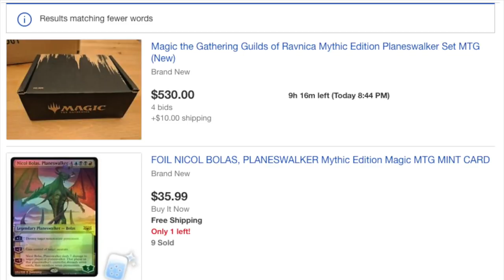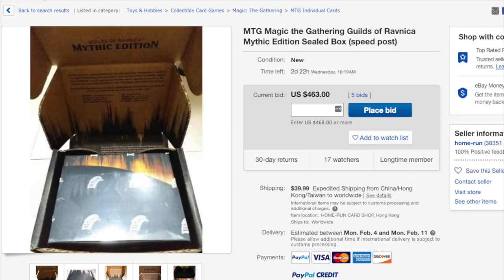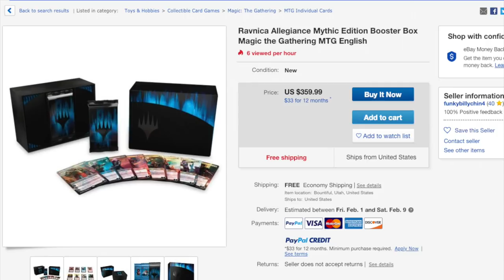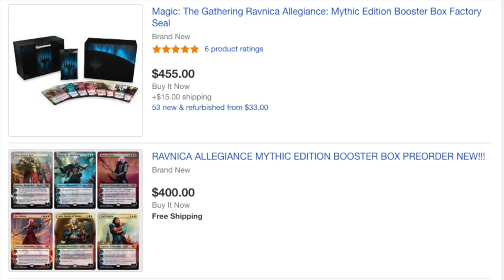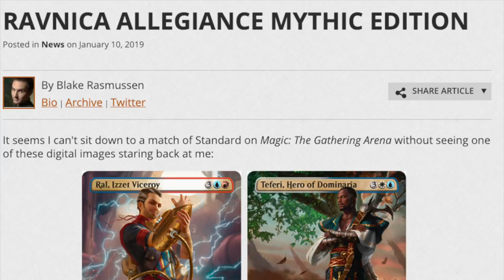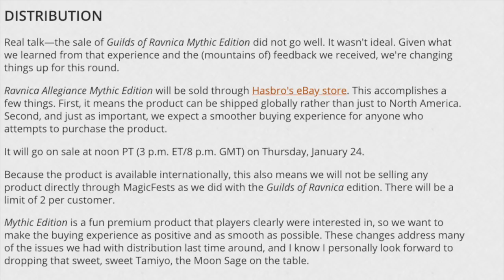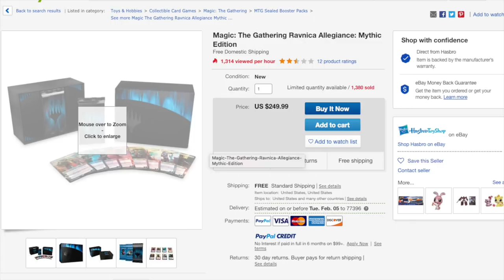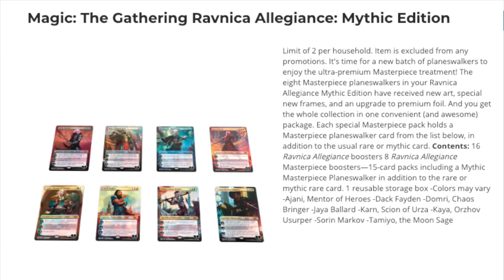Why Magic the Gathering Ravnica Mythic Edition Planeswalker is Terrible